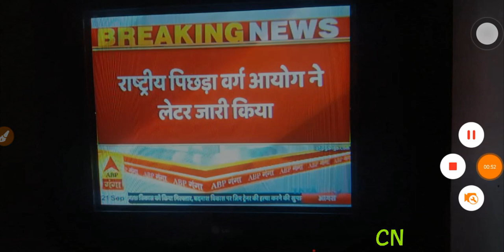69000 Shikshak Bharti latest news today | counselling merit list 69000 teacher vecancy | SC Order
69000 Shikshak bharti online counselling dates 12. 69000 teacher bharti appointment letter latest updates 13. EducationMantra 69000 Shikshak bharti latest updates 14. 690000 shikshak bharti joining letter kab milenge 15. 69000 Teacher Vacancy Latest Supreme Court Updates 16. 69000 Shikshak bharti safe Cut Off 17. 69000 Teacher Bharti Final district Merit 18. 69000 Shikshak bharti All latest information 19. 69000 Shikshak Bharti Latest Court Updates 20. Education Mantra Latest Court Updates